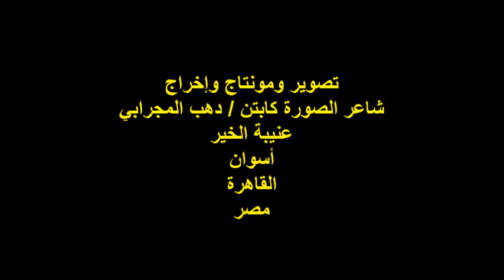ملتقى حنينيات ال15 للثقافة والفنون التشكيلية/الفنان/أ/ رضا أحمد/الخميس 4/1/2024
أمسيةٌ ثقافيةٌ
ملتقى حنينيات ال 15 للثقافة والفنون التشكيلية
مؤسس رئيس مجلس إدارة الملتقى
الفنانة التشكيلية والشاعرة / حنين
الفنان الأستاذ / رضا أحمد
المكان : مجمع المواردي / السيدة زينب